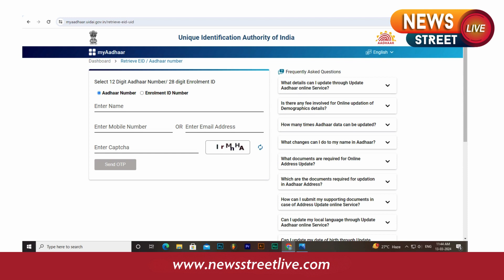News Street Live Update On 13 March 2024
Lost Your Aadhar Card? Here's What to Do Next!